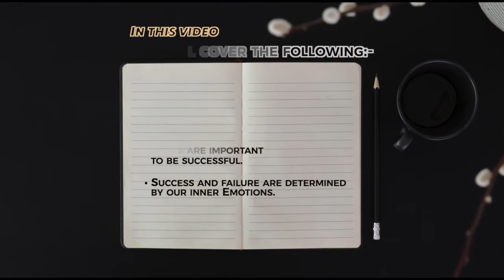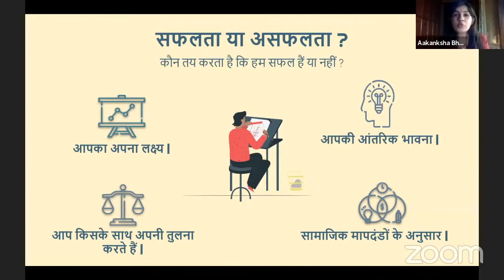Episode 1 Perception of Success and Failure Part 3